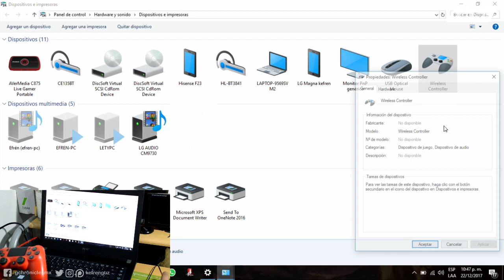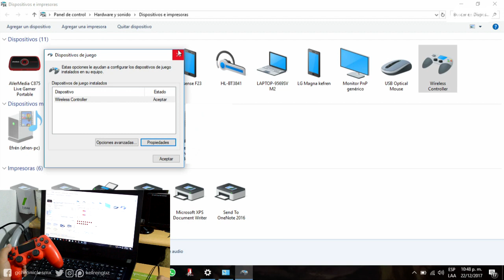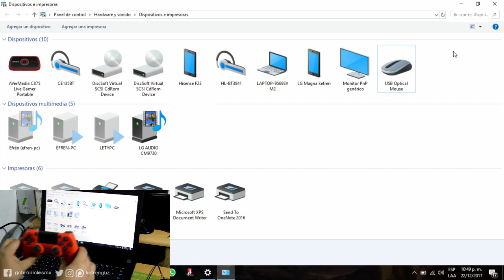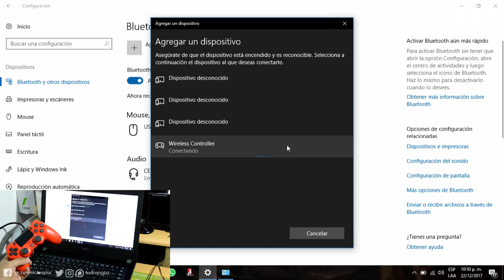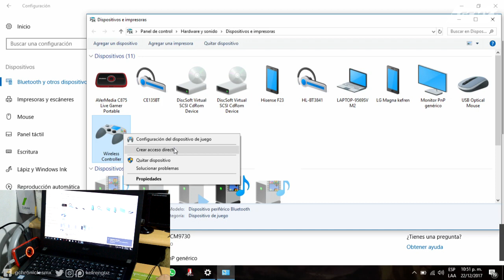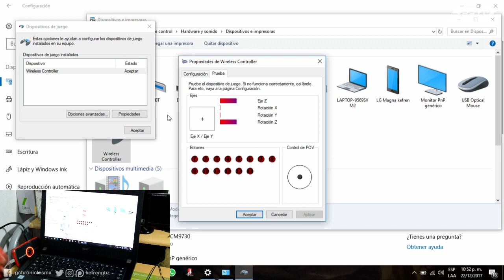Conecta tu control de PS4 en tu PC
Conecta tu DualShock 4 para jugar en tu PC de manera alámbrica e inalámbrica